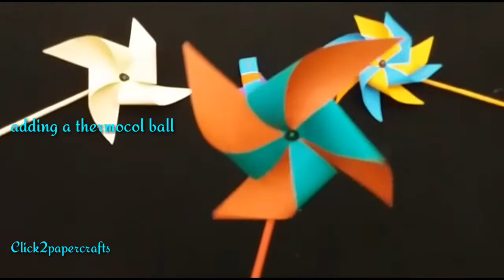how to make a pinwheel that spins diy ll diy paper windmill easy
Here we are going to learn how to make a pinwheel that spins diy. In this video there are three different types of paper windills.
Its very easy ,simple and quick to make.
Paper windmill or paper pinwheel is awesome project for kids.
They can spin it around the garden.
I hope you all likemy new video of how to make a paper fan that works. Please send me feedback of diy paper windmill easy through coments or mail.

In Click2papercrafts you can find easy crafts for kids with paper,easy origami,
paper, diy,easy paper crafts,how to do projects,jewelry making,quilling and much more.

You are welcome to share video and its strictly prohibited to reupload in facebook, youtube, twitter or any social media.

1.